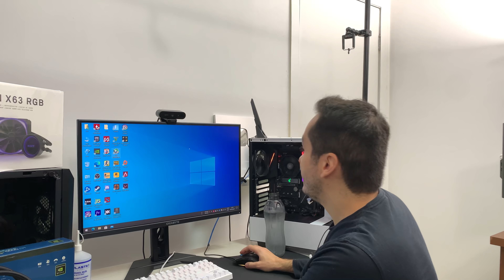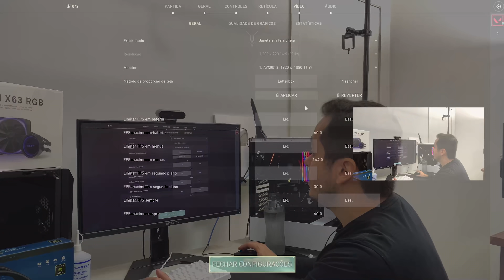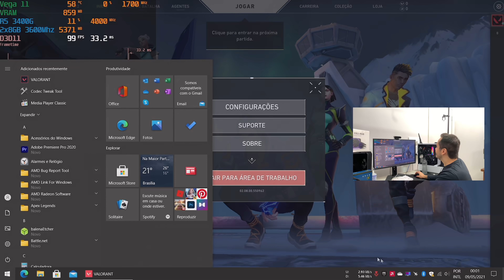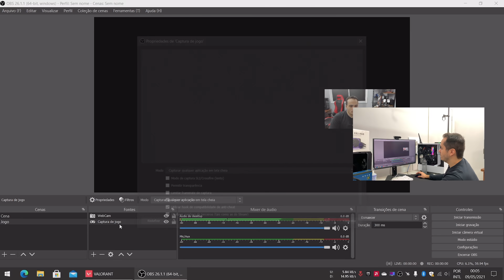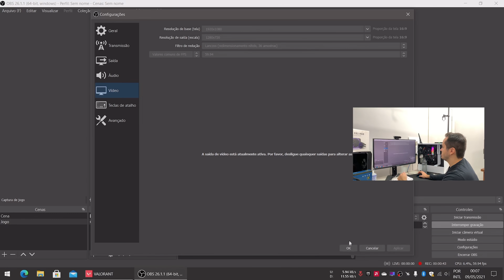RYZEN 3400G SEM PLACA DE VIDEO JOGANDO VALORANT - TESTE FAZENDO LIVE TAMBÉM !!!